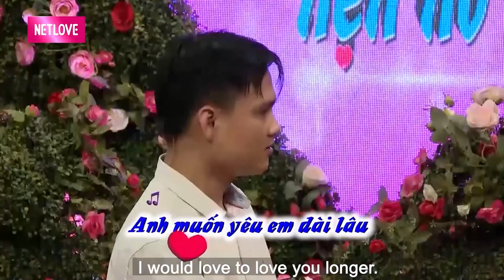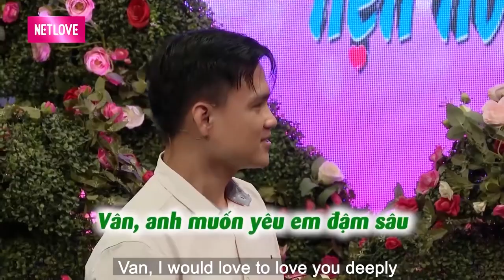ĐƯA BẠN THÂN ĐI TÌM CHỒNG cô gái xúc động RỚT NƯỚC MẮT hỏi xoáy đàng trai khiến chàng toát mồ hôi